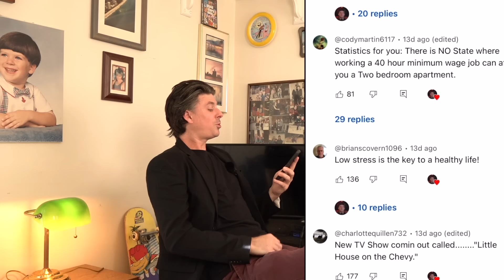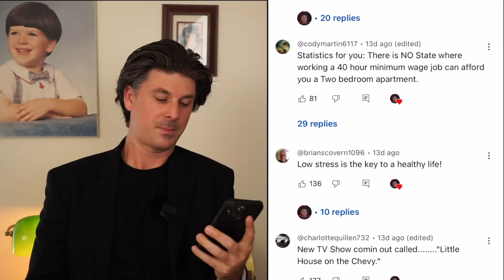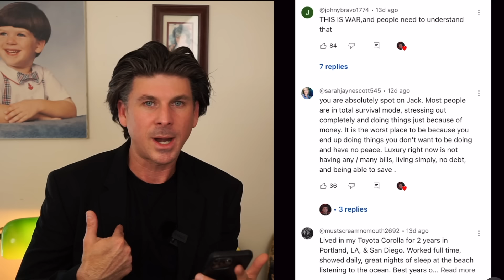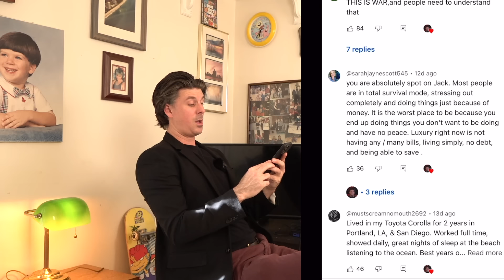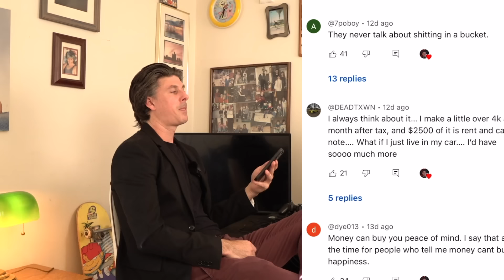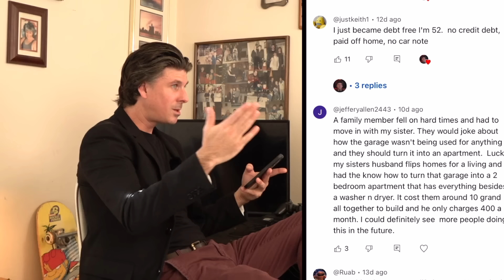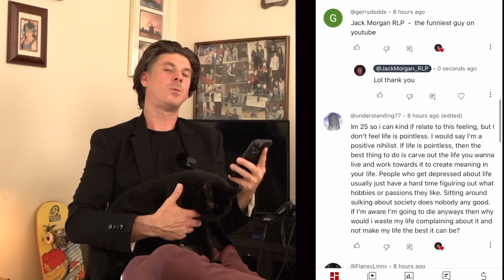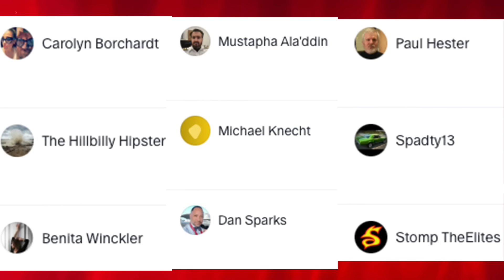Living at Home in Your 20's ....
Makes sense why kids are living with their parents longer than ever before. Every thing has been gentrified from housing , cars People not being able to find a decent paying job and the cost to live is getting way out of hand . Gen Z and Millennials No Long Want to work towards nothing.